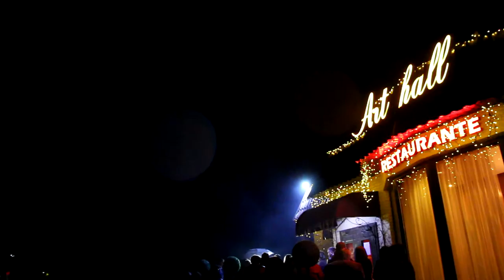Салют на свадьбе 11.10.15 ч.1 arthall.od.ua